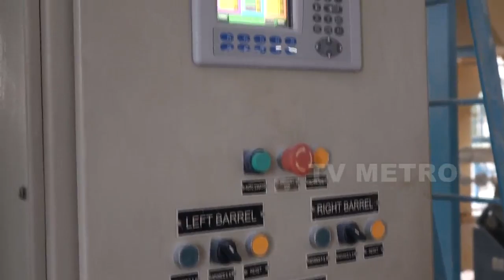HLL Lifecare Ltd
As a condom-manufacturing company, HLL Lifecare started small, but dreamed big. That dream changed lives in ways unimaginable. Soon, HLL became the go-to brand for various contraceptives. It was only a matter of time before diversification followed, bettering the brand with healthcare products and services. After more than 30 years of consistent quality performance, HLL Lifecare now takes on an even bigger responsibility – the vaccine security of the nation. No wonder then, at HLL work is about ‘innovating for healthy generations’, every day.